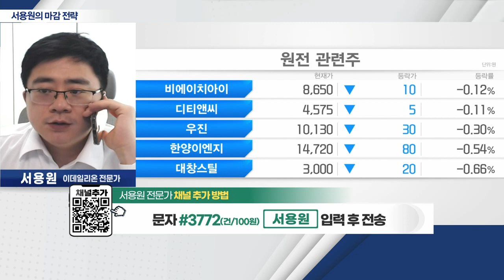中 소매판매 개선… 중국 소비주 관심 유효_서용원 마감 전략 (20230419)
- 美 실적 장세 속 혼조 흐름
- 코스피 2,600P 앞두고 혼조세
- 中 소매판매 개선… 중국 소비주 관심 유효